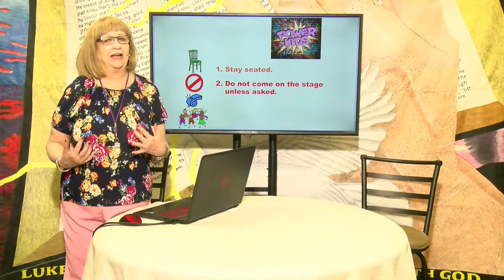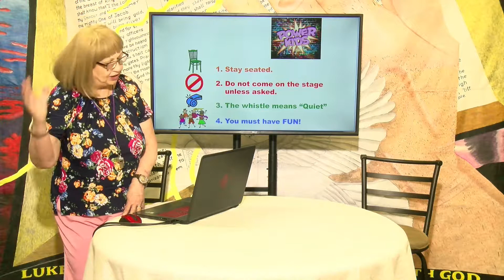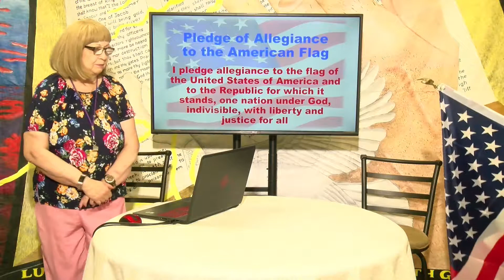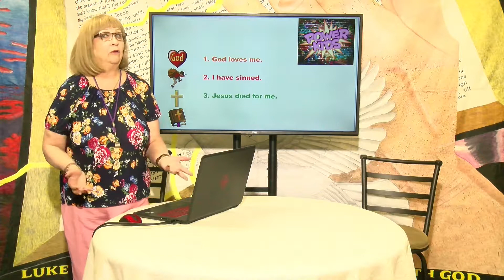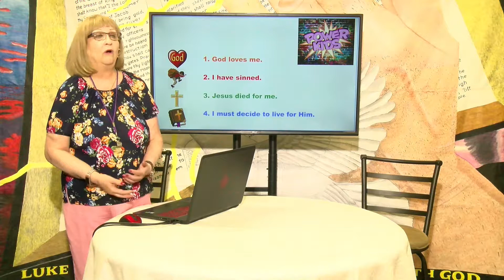Power Kids TV 7